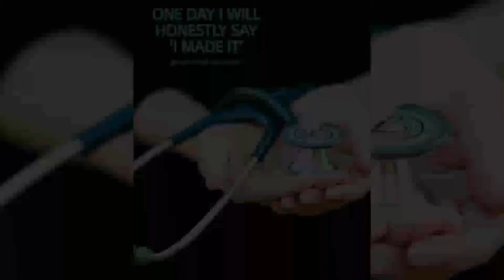Best Motivational ✊Video For Neet Students 🌼🌼neet2022